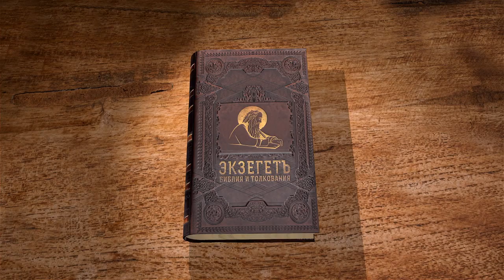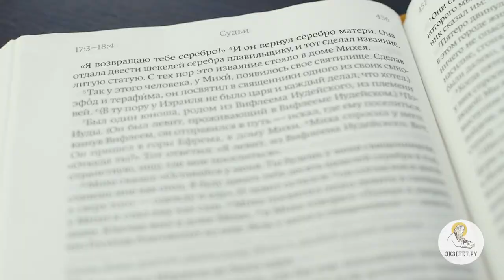Книга Судей. Глава 17. Священник Григорий Геронимус. Ветхий Завет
Неверность Господу приносит свои плоды, Израиль терпит поражение от некогда побеждённых им народов. Мало того, народ может раствориться среди своих языческих соседей, ведь Израиль появился именно как народ, призванный следовать за Господом. Отпав же от Него, народ отклоняет смысл своего существования.